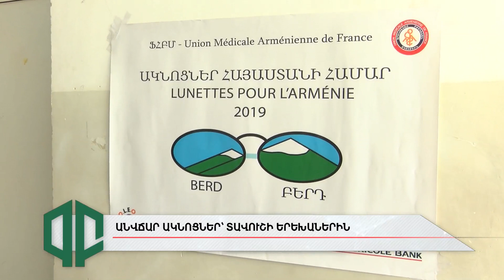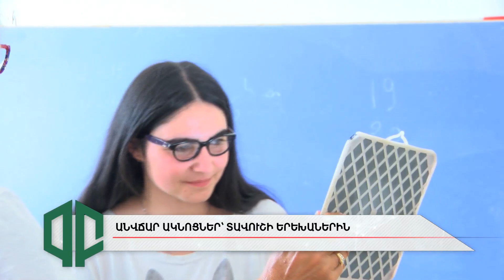Ֆրանսահայ բժիշկների ծրագիրը Տավուշում